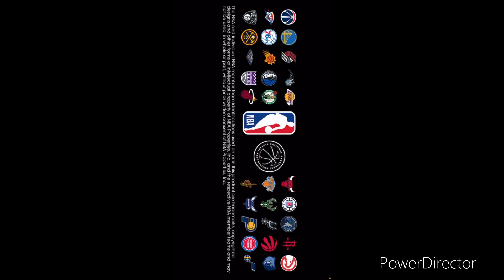February 16, 2023